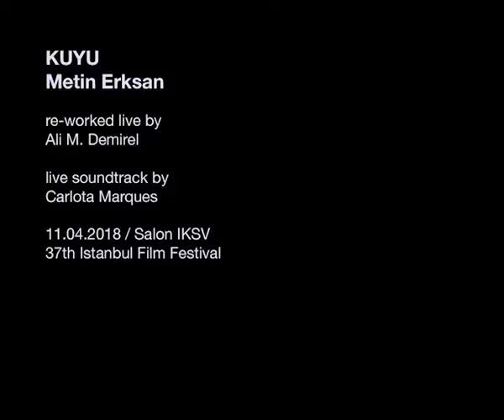KUYU live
KUYU - Metin Erksan (1968)
re-worked live by Ali M. Demirel
live soundtrack by Carlota Marques
37th Istanbul Film Festival